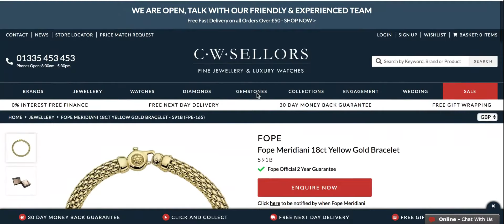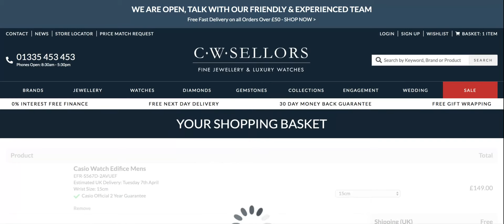How to add a discount code with C W Sellors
Step by step guide to adding a discount code with C W Sellors. Find the codes you were looking for over